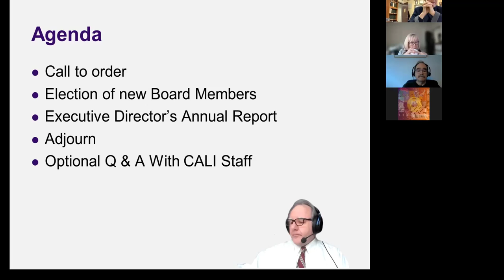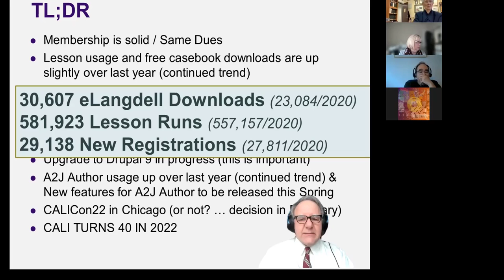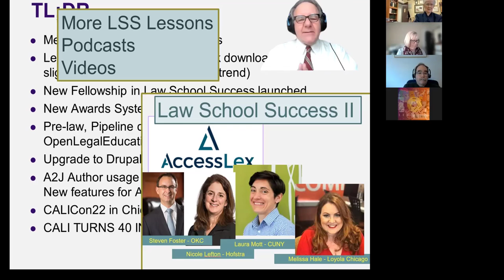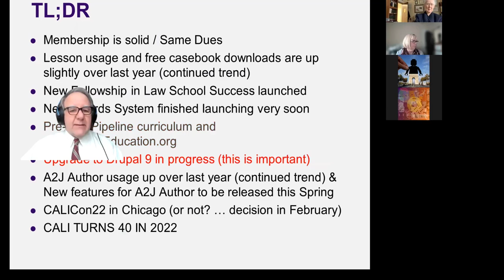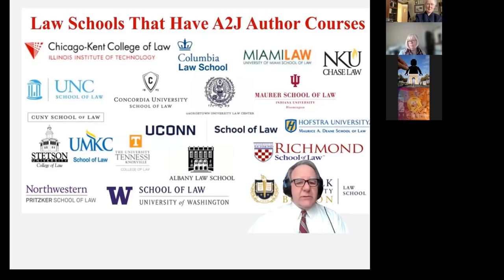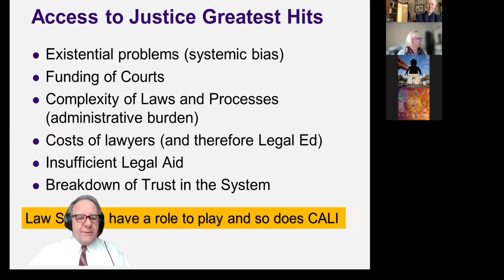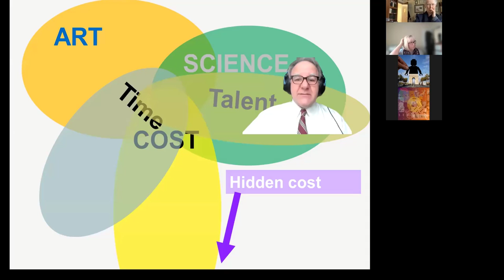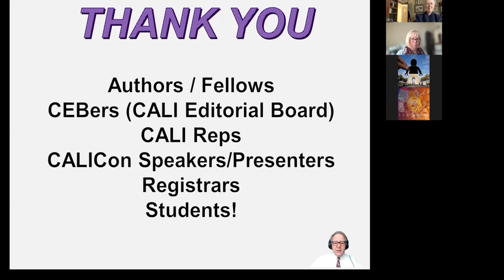January 2022 - State of CALI / Annual CALI Membership Meeting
This is the Annual Report on the State of CALI given by Executive Director, John Mayer.